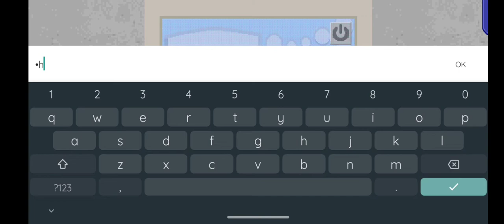Barney's Dream Cruise. #3. Part 3 Of 2. First Play, Ending.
Barney's Dream Cruise.